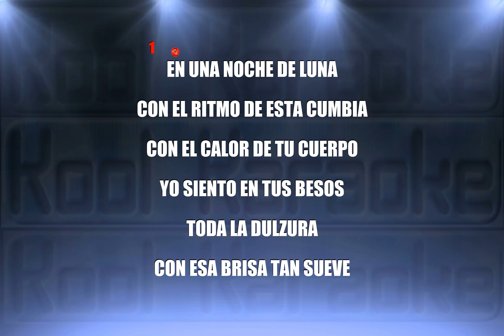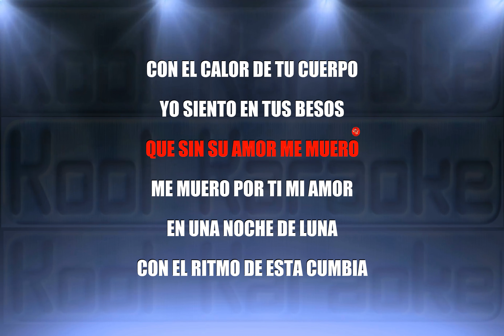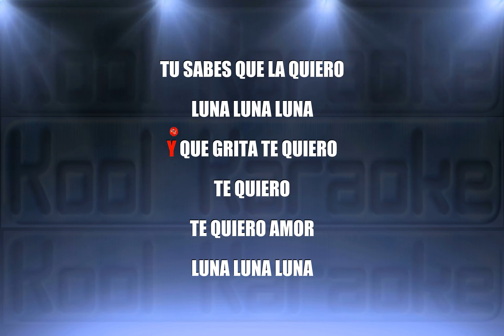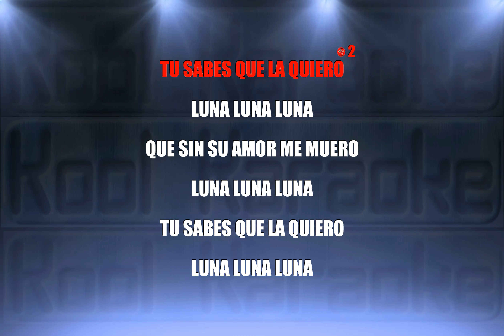Rafaga - La luna Y Tu (Karaoke Version) VT